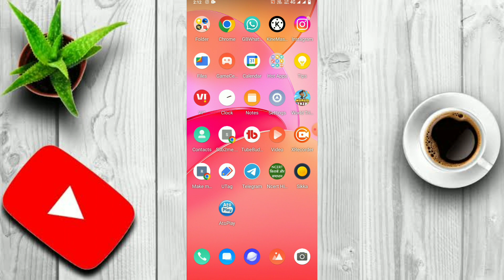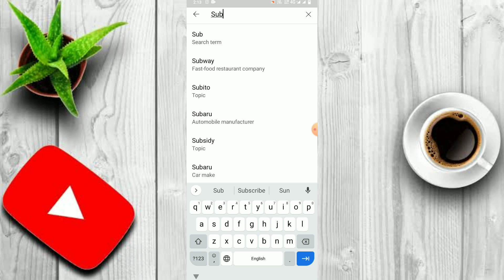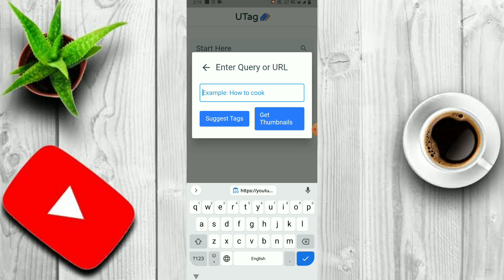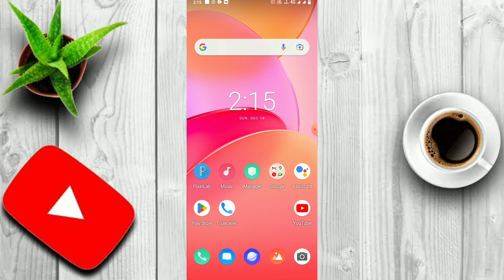सिर्फ 6 दिन मे 1k Subscriber पूरा करे 1 क्लिक मे 1k Subscriber || subscribe kaise badhaye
Your Research
Technical Naveen 2.0
Watch time kaise badhaye
youtube par Watch Time pura kaise kare